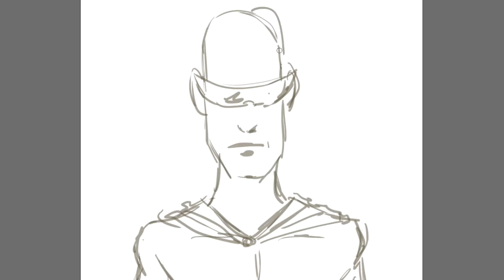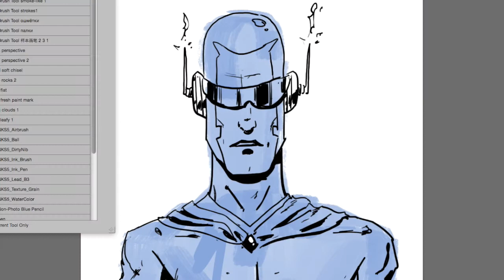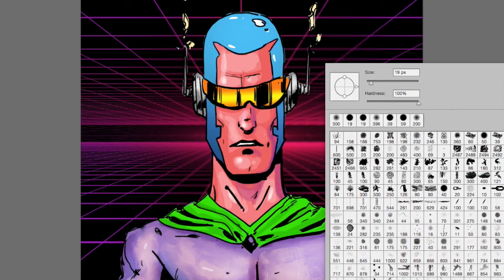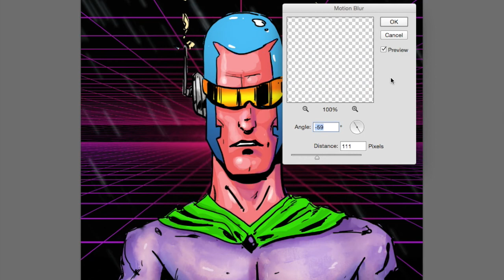Speedy Sketching 30 min 001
A quick relaxing 30 minutes long sketch how to video :)